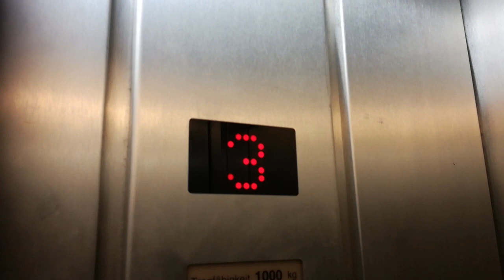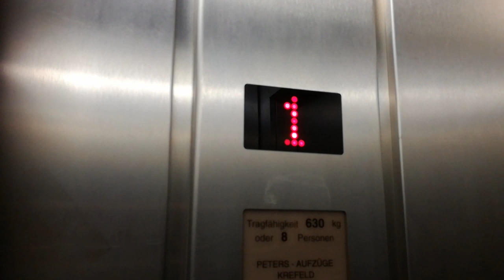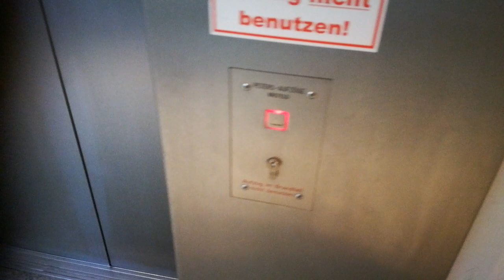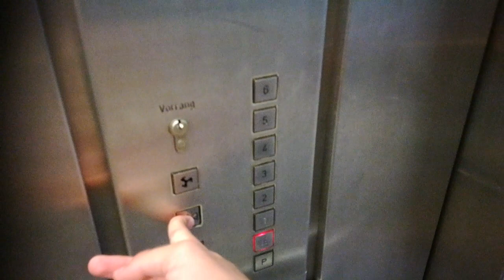Peters Aufzüge im Geschäftshaus Friedrich-Wilhelm-Straße 82-84 in Duisburg